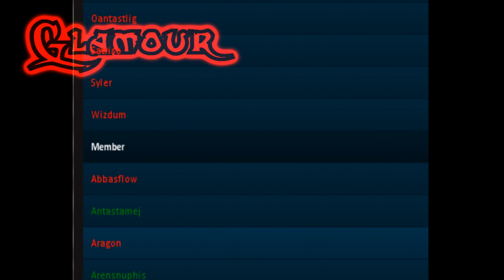Style Trailer [ZANTERA.NET] "BY KOPYTKO_REC.".wmv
sorry for my english :D;/